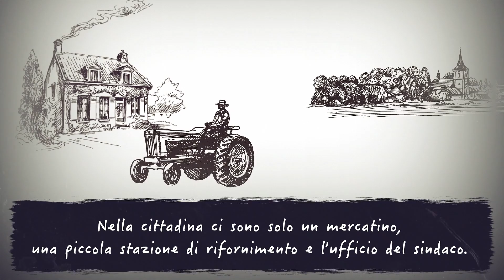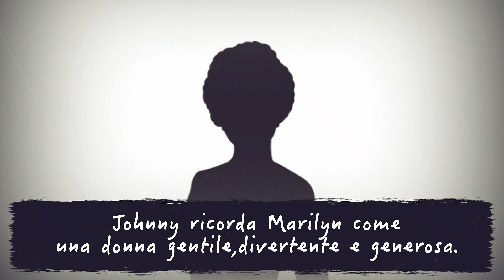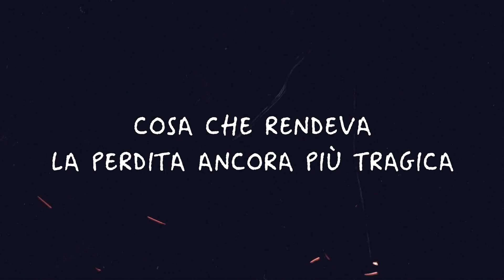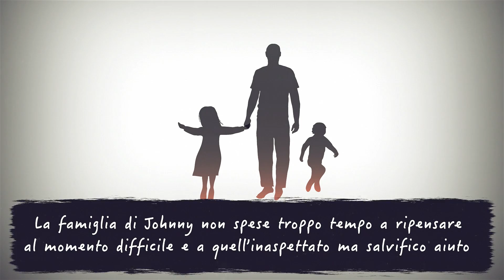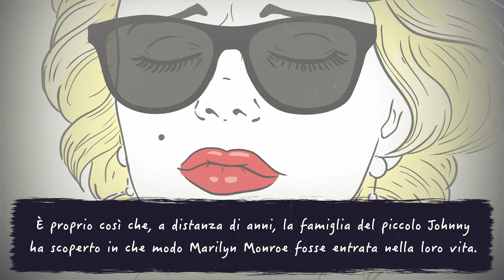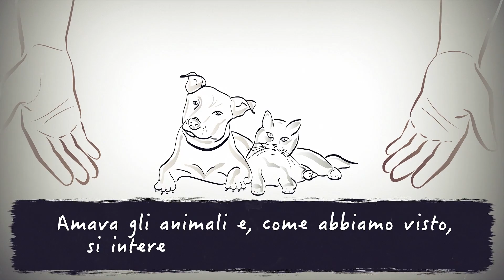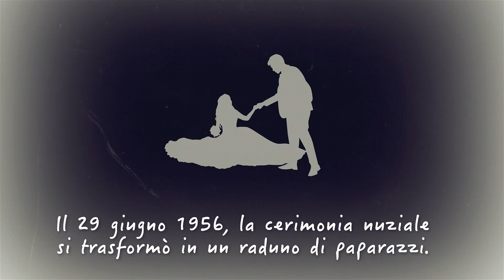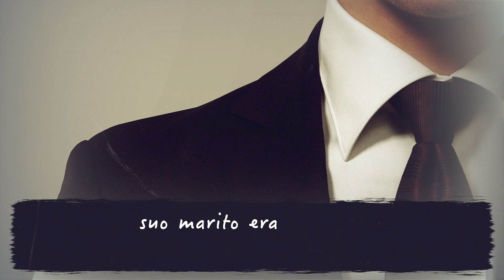Le Ultime Rivelazioni su Marilyn Monroe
La vita di questa leggenda del XX secolo è stata narrata in più di 600 libri. Attrice, cantante, modella e simbolo del proprio tempo, continua ad essere una delle icone più popolari di Hollywood. Molti se la ricorderanno come la bellissima ragazza con i riccioli biondi e il vestito bianco. Questa è una delle sue più celebri immagini, ma… Era davvero così?

Da bambina era un maschiaccio. Nel 1947 è stata eletta “Miss Carciofo” in una gara di bellezza, in California. Anche se pensi di sapere tutto su Marilyn Monroe, stai per scoprire una storia che è rimasta segreta per anni e anni…

SEGNALIBRI:

Come mai è finita a Roxbury 1:35

Chi era Johnny 2:00

Cosa gli è successo 2:44

In che modo Marilyn ha aiutato la famiglia di Johnny 3:20

Quali altri fatti sono emersi 5:06

Marilyn e una mucca 6:20

La tragedia capitata il giorno del suo matrimonio 7:11

Perché è finito il suo matrimonio 8:15

SOMMARIO:

- Il suo più grande desiderio, all’epoca, era quello di vivere serenamente in campagna, motivo per cui è finita a Roxbury.

- La famiglia di un ragazzo (che chiameremo Johnny) faceva parte della comunità. Erano poveri come tutti gli altri, e Johnny era costretto a lavorare dopo la scuola. Faceva il commesso in un negozietto di cui Marilyn Monroe era un’assidua frequentatrice.

- Marilyn arrivò e si rese conto che Johnny non c’era. Il proprietario del negozio, affranto, le disse che la madre di Johnny era improvvisamente morta il giorno prima.

- All’indomani, la famiglia si stupì di scoprire che il funerale era già stato interamente pagato, e la chiesa era stata riempita di fiori.

- È stato scoperto che all’incirca nello stesso periodo, l’attrice fece una sostanziosa donazione alla scuola parrocchiale del paese. I suoi studenti erano soprattutto i figli delle povere famiglie di migranti.

- L’immagine pubblica di Marilyn era profondamente diversa dalla sua vera personalità. E anche gli stralci di vita che conosciamo ora non ci svelano interamente che tipo di persona fosse. L’attrice era molto più dolce e gentile di quanto pensassero i suoi contemporanei.

- Il 29 giugno 1956, la cerimonia nuziale si trasformò in un raduno di paparazzi. Una delle auto che seguiva i novelli sposi procedeva a velocità troppo elevata, e nelle strade di campagna il conducente perse il controllo del veicolo. Così perse la vita il reporter francese alla guida.

- Suo marito era un uomo indipendente e solitario. Passava intere mattinate a lavorare chiuso nel suo studio, e il pomeriggio a sistemare casa. L’attrice, invece, non aveva mai granché da fare.

- Marilyn Monroe e Arthur Miller sono stati sposati per meno di cinque anni. Il drammaturgo sposò la fotografa Inge Morath a un solo mese dal divorzio.

- La sua vita si spense 19 mesi dopo: il 5 agosto 1962, nella sua nuova casa di Los Angeles. La morte di questa donna straordinaria resta un mistero, non meno della sua vita.